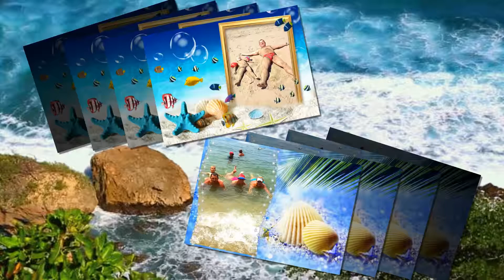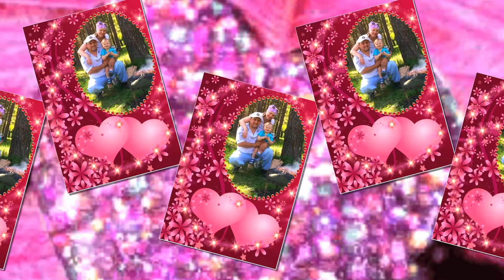Дмитрий и Елена!Жемчужная свадьба